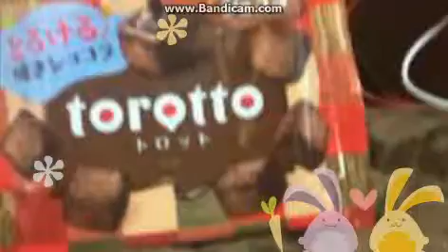2015.04.13 - めろちんの初ツイキャス 3/5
Duration: 43:33 | Device: iPhone6,1

Melochin's first twitcast.